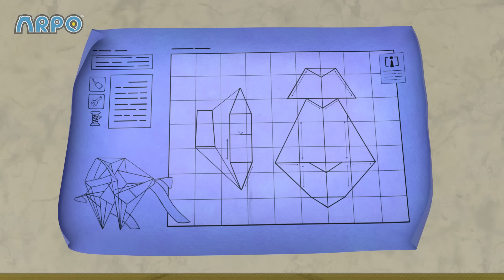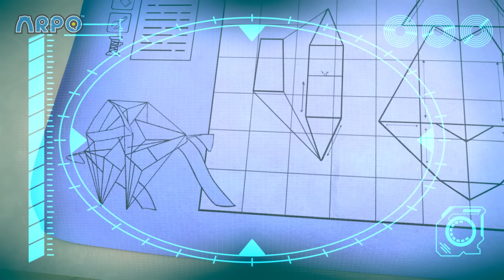🧟 SPOOKY Supermarket Escape from the ZOMBIES 🧟| ARPO | Educational Kids Videos | Moonbug Kids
The Zombies have taken over the supermarket and Daniel and Arpo are trapped! How will they get out?

📺 Episodes: 📺

00:00 SPOOKY Supermarket Shopping - Escape from the ZOMBIES !!!
01:38 BROKEN SLEIGH on a Snow Day!!!
05:00 GIANT Building Blocks Tower
06:28 World's Biggest Snowman DISASTER!!!
09:31 Snowball Showdown - Ready Steady Throw
11:00 Coaster Coast
14:23 Ghost in the Machine
15:58 Hide and Seek Gone WRONG!!!
17:27 Baby Daniel Can't Get To Sleep
18:56 Don’t Wake the BABY!!! - Halloween Special - Trick or Treat
22:06 Limezilla Lives!
25:35 Teddy Bear Trouble - Catch the SQUIRREL !!!
27:05 Attack of the Drone - Baby Daniel to the Rescue
28:36 Christmas Lights
31:46 Arpo vs Shoppers - Get the Baby out the BOX!!!
34:57 I, House
38:12 Arpo the Robot - Get off the CHRISTMAS TREE!!!
41:40 The Great Snowball Fight - Protect the Baby!!!
44:47 Neighbour Steals the Ice Lolly!!!
46:19 Night Time Terrors - Arpo Gets REVENGE!!!
49:49 Rocket Ship - Squirrel in SPACE!!!
51:18 Little Squirrel Lost
54:54 Baby Sports - Robot RACE!!!
56:23 Valentine's Day-saster
59:55 Flight Fight
1:03:24 Hungry Baby - Fridge NIGHTMARE!!!
1:04:53 Puppy Mischief - Birthday DISASTER !!!
1:08:08 A Stinky Situation!!!
1:09:42 ARPO the Robot - Snow EVERYWHERE!!!
1:13:09 Live and Let Pie
1:16:38 Arpo the Robot - Buggy on the LOOSE!!! - Stop that Dog!
1:19:43 Ptera Terror Time
1:23:08 Christmas Flight
1:26:37 Smartcrib Babychase!!!
1:29:58 Arpo Rescues Baby From a Vampire!!!
1:31:30 Easter Egg Hunt - Robot Squirrel TAKEOVER!!!
1:34:55 Sleepy Daddy - Keep the Baby QUIET!!!
1:38:21 The Great Baby Candy CHASE!!!
1:41:34 ANGRY Bird!!! - Decorating Easter Eggs
1:43:02 Squirrel Stole the Baby - ARPO to the Rescue
1:44:33 Easter Eggstravaganza
1:48:05 Night of the Living Pumpkin
1:51:29 They're Back!